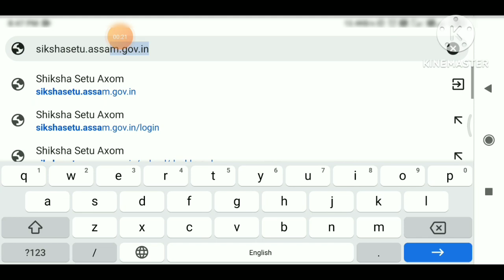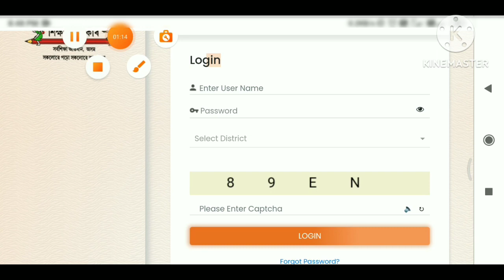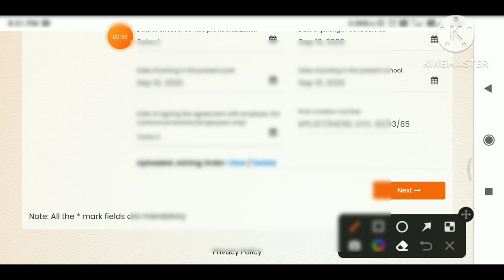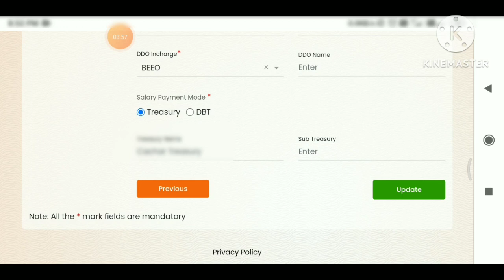How To Update Teachers profile in siksh setu portal axom // shiksha setu teacher data update//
How to Update teacher profile data in siksha setu portal //  শিক্ষকৰ profile কেনেকৈ update কৰিব ।
teacher data কেনেকৈ update কৰিব।
how to apply online teacher data.
siksha setu assam portal
siksha setu online portal
assam siksha setu data update in assam
শিক্ষকৰ profile কেনেকৈ update কৰিব /